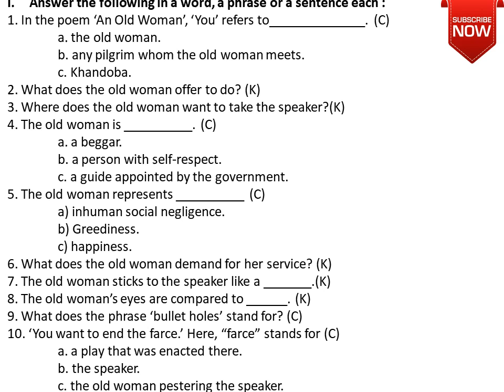1st PUC English chapter 11.An Old Woman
1st PUC English chapter 11.An Old Woman important questions follow me on instragram